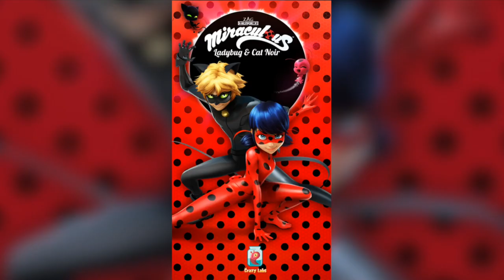Miraculous Ladybug & Cat Noir Gameplay Walkthrough Part 2 - Evillistrator Levels 11-15 (iOS Android)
Miraculous Ladybug & Cat Noir Gameplay Walkthrough Part 2 - Evillistrator Levels 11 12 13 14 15 (iOS Android)

Device: iPhone X
What I use to record
My Favorite Headphones
Best Gaming Chair

The OFFICIAL Miraculous Ladybug app - don’t let any old red with black polkadot games fool you! This game is the real deal!

Join Miraculous Ladybug and Cat Noir on their Paris rescue mission, in this challenging, addictive & super fun runner!
Paris, your beloved city, is in trouble, and only you can save it from destruction! Turn into awesome superheroes Miraculous Ladybug and Cat Noir, enter the Miraculous universe and run through the streets of Paris as you avoid obstacles and defeat villains.

Everyone thinks you’re just an awkward teenager. But you’ve got a SECRET. You may be a run-of-the-mill teen by day, but by night you become a superhero. The city of love is in danger of being taken over by the mysterious supervillain Hawk Moth and his evil Akumas, and it’s up to you to save it.

* Leap over rooftops & run through alleyways to save the day
* Dodge obstacles in your path
* Play as Marinette & Ladybug, Adrien & Cat Noir
* Collect tokens & other surprises as you explore Paris
* Collect awesome power-ups
* Face off with dangerous villains Dark Cupid, Stormy Weather, The Bubbler & more